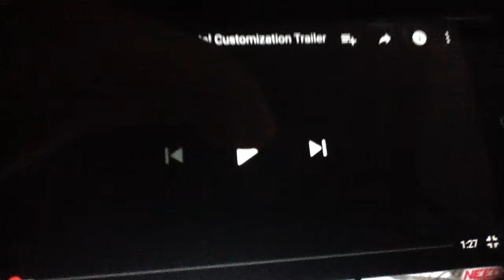Need for speed payback customazion trailer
Check out the new guide trailer for need for speed payback